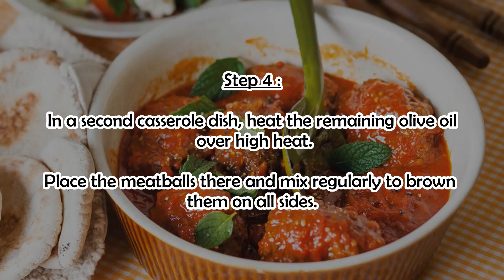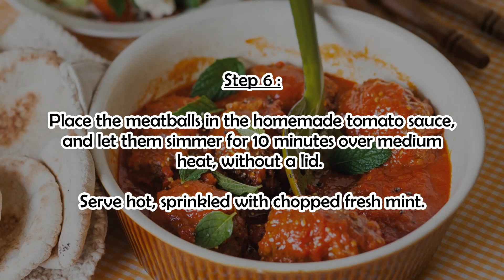How to Make Kefta tomato sauce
TOTAL TIME: 80 min
Preparation: 20 mins
Cooking time: 60 mins

Ingredients :

800 g Ground beef
3 eggs
2 Onions
1 large jar of plain tomato coulis
4 tbsp. tbsp olive oil
2 tbsp. tbsp Flour
1 tbsp. tbsp Sesame seeds
1 tbsp. tbsp Cumin powder
1 handful Mint leaves
Salt
Pepper

Step 1: Peel and chop the onion. Heat half the olive oil in a large casserole dish.

Place the chopped onion there and cook until the onion is golden brown.

Step 2: Pour the tomato coulis, add the sesame, salt, pepper and cover.

Leave to simmer at a low boil for 30 minutes.

Step 3: Meanwhile, make the kofta meatballs: in a large salad bowl, mix the beef, lightly beaten eggs, cumin, salt and pepper.

Knead this mixture well between your hands then form balls of approximately 5 cm in diameter. Roll them on a plate with the flour, and set aside.

Step 4: In a second casserole dish, heat the remaining olive oil over high heat.

Place the meatballs there and mix regularly to brown them on all sides.

Step 5: Reduce the heat and cook for 10 to 15 minutes, stirring regularly.

Remove the meatballs when they are really well colored.

Step 6: Place the meatballs in the homemade tomato sauce, and let them simmer for 10 minutes over medium heat, without a lid. Serve hot, sprinkled with chopped fresh mint.